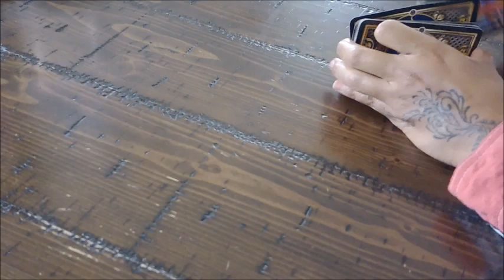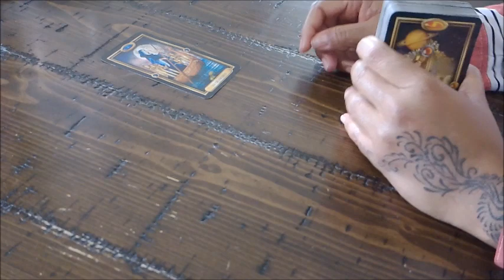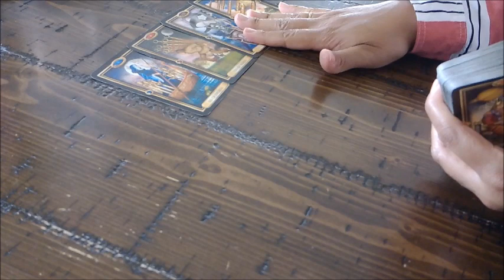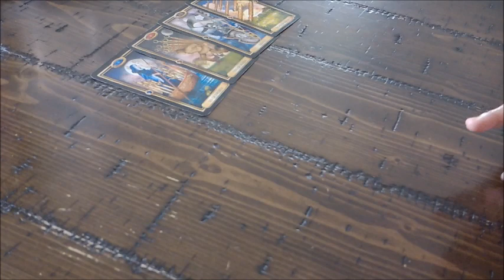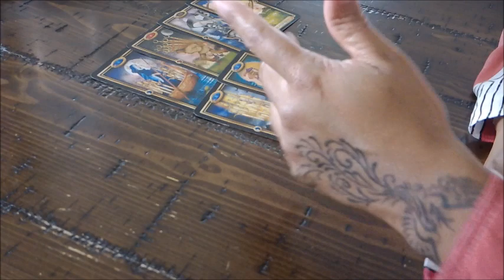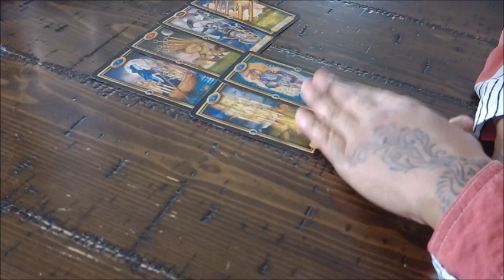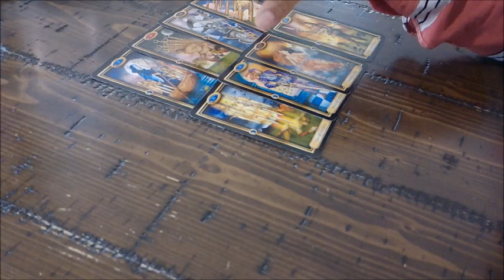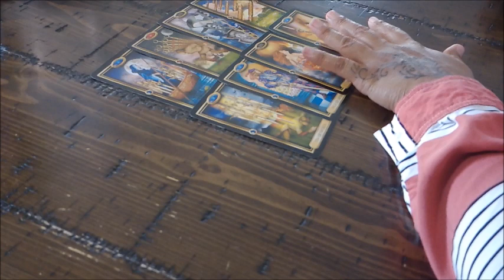Taurus Singles "A Blast From the Past" Nov 9-16